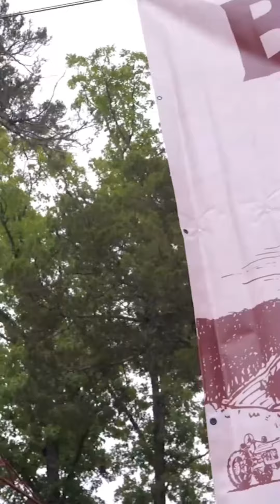No one does a Barn Dance quite like K-West Staff